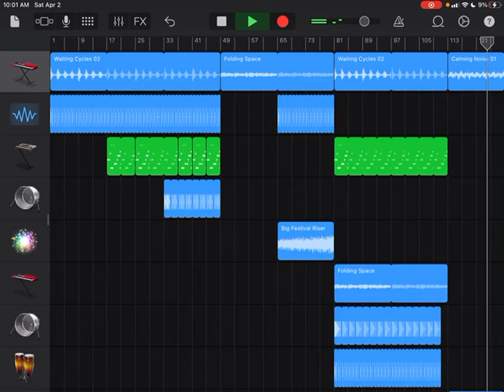Sokena - Folding Space